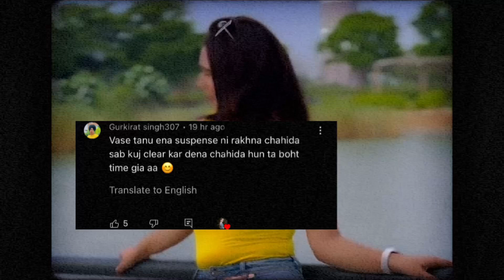😱Sneha Lally ਨੇ Tatto Remove ਕਰਾਈਆ🥵Gagan Lally ਦੇ ਨਾਮ ਵਾਲਾ🥵|Sneha ਨੇ ਕੀ ਕਿਹਾ ਦੇਖੋ😱|SnehaKatyal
ME KSON 👊 MARNA TERE 🤕 || ENI BEJTI KITI GAANE KARKE 🥺 || SANU V HIT LIST KAR DE 🤭|| GAGAN LALLY